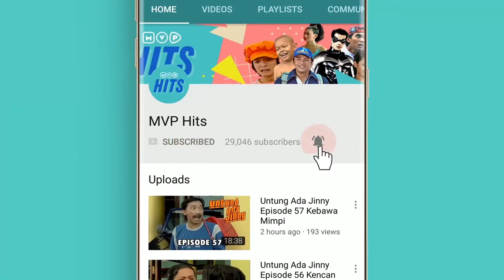Salah Alamat Saling Silang Episode 3